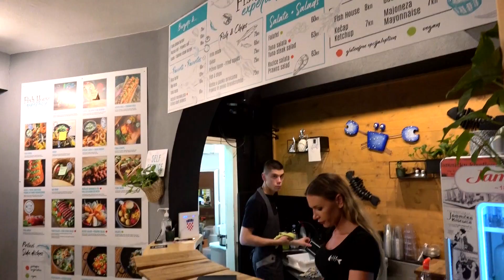Rovinj, Croatia Guide!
We spent 4 days exploring the perfect seaside village in Croatia's Istria Peninsula. Find out where to eat, what beaches to hit, and much more!
"Buffalo Heads", Mango tea", from the album "Driftwood", "Fantano", by Persona Non Grata
"Afghanistan Bananastan", by Eaters